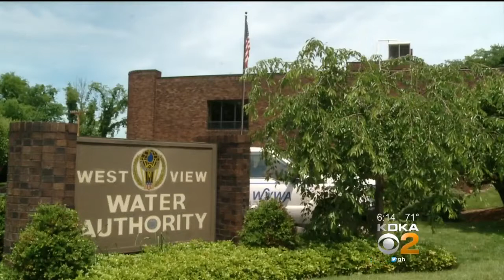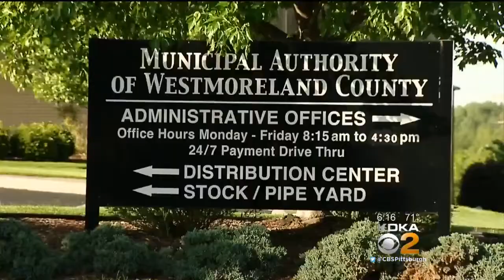Free Lead Water Testing Not Always Available To Area Customers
The issue of lead in the water of Pittsburgh city residents has raised concerns everywhere; KDKA's Jon Delano reports.